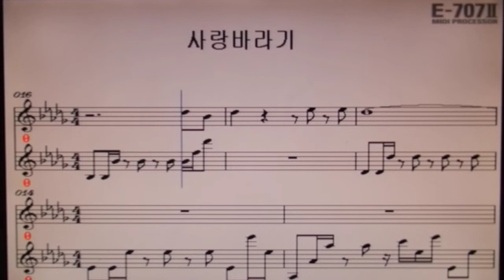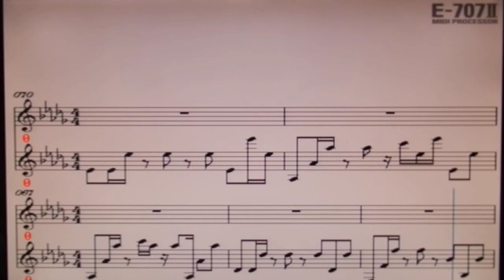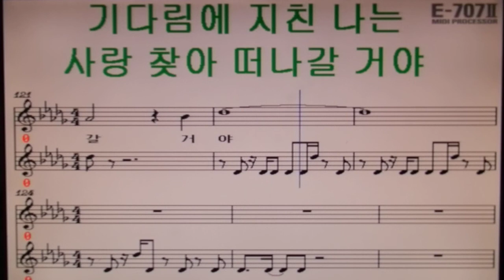정소정/사랑 바라기